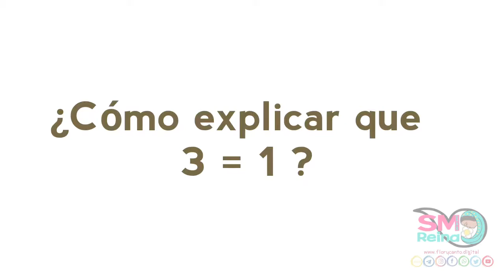El misterio de la Santísima Trinidad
El Padre Gabriel Meneses CCR. nos comparte sus Cápsulas para la Vida, sobre diferentes temas necesarios para que un católico pueda llevar una vida encaminada a la santidad en medio del mundo.